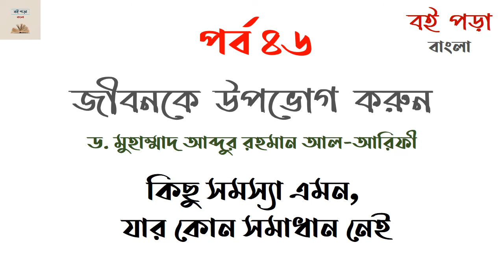46 জীবনকে উপভোগ করুন । কিছু সমস্যা এমন, যার কোন সমাধান নেই